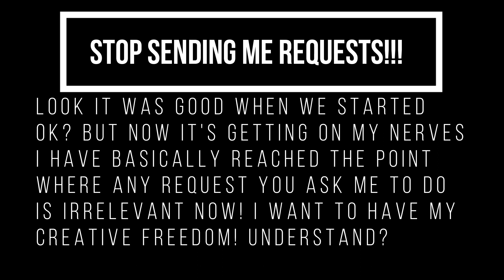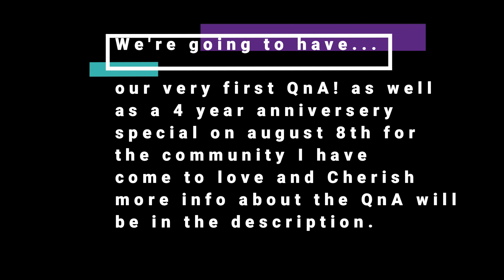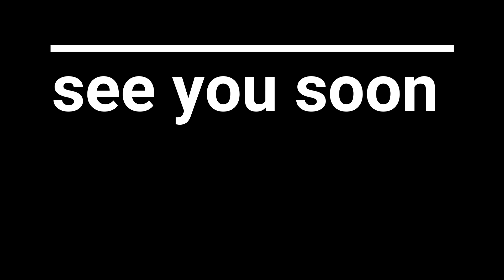News Update #1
As for the QnA announcement feel free to ask me anything but it must be appropriate cause there might be children here! feel free to ask any FNAF questions or just about any questions and i'll feature them in the video.

I have also calculated the Puppet's Music box wind down times right here as follows
0:17
0:34
0:51
1:08
1:25
1:42
1:59
2:16
2:33
2:50
3:07
3:24
3:44
3:58
4:15
4:32
4:49